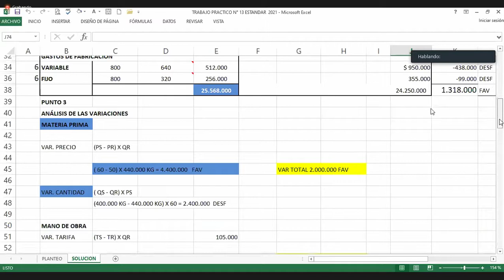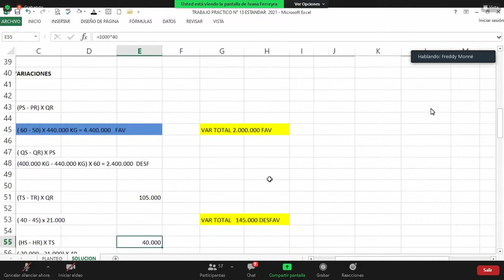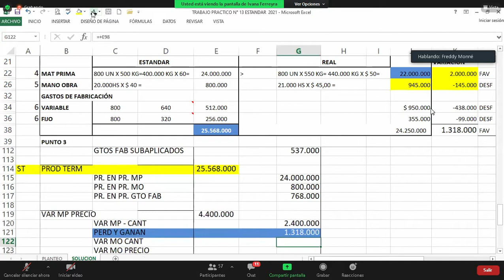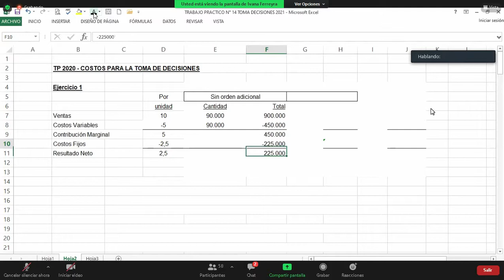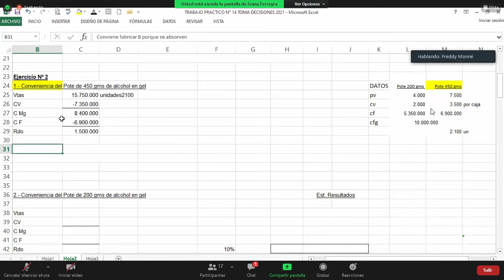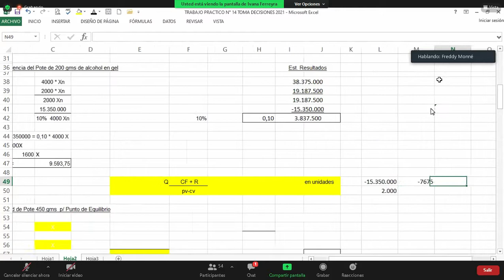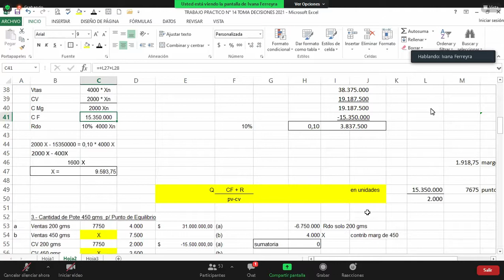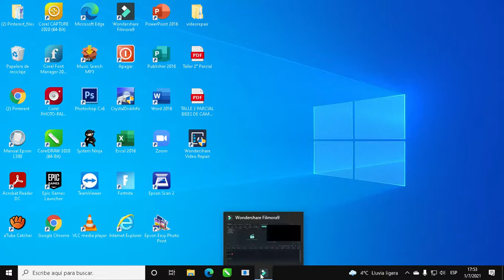COSTOS PRAC C24 (1JULIO2021)